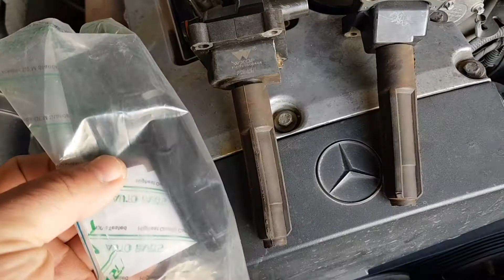kötü sürüyor, hareket halindeyken duruyor